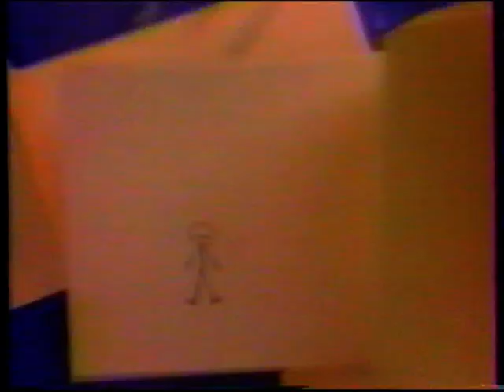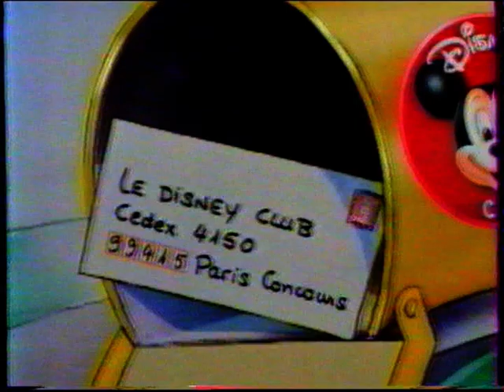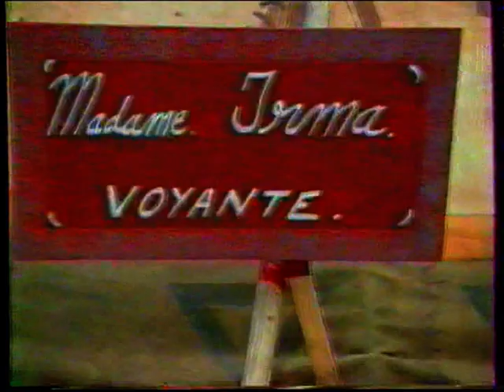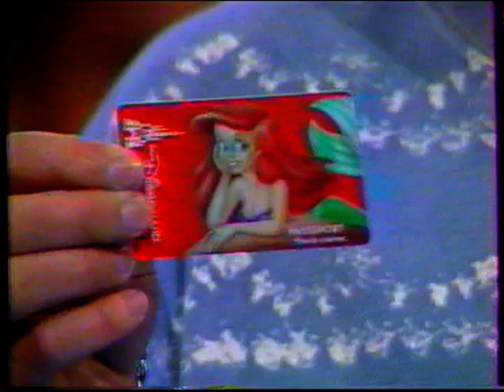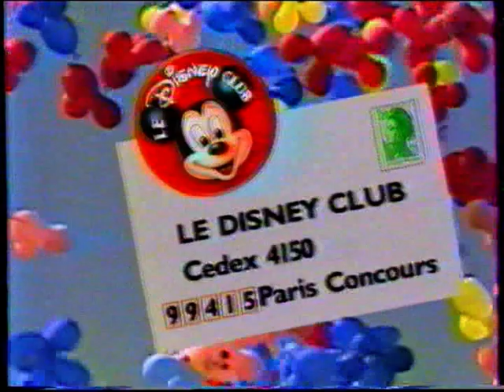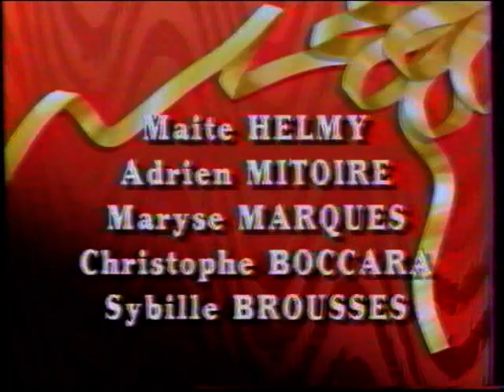Disney Club - 24 juillet 1994 - TF1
Avec la participation d'élèves de l'école élémentaire Paul Vaillant-Couturier - Ville de Romainville

Émission complète, le montage ne contient ni les dessins animés ni les publicités de la chaine.